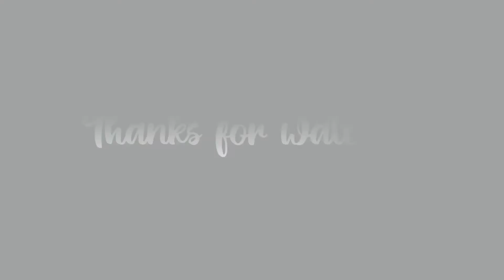Sweet Chili Garlic Paste | Easy recipe | Raisah GE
Hello guys…

Hope you enjoy and learn from this video